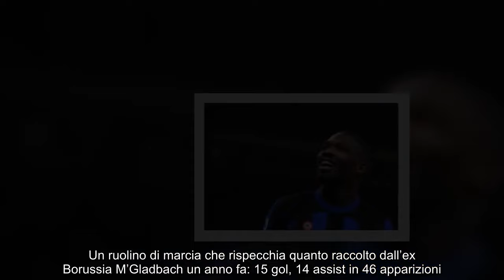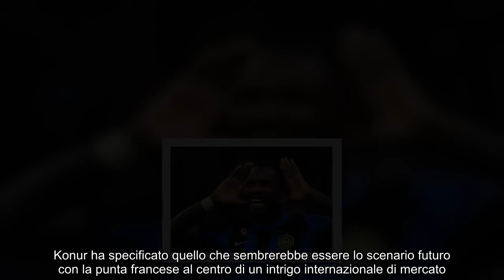Due giganti su Marcus Thuram l’Inter ha già deciso il suo futuro